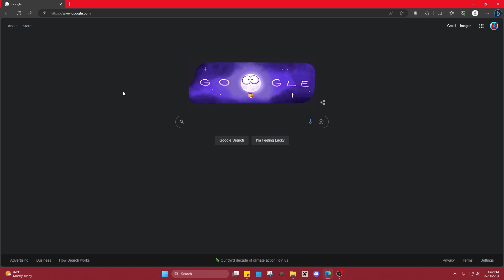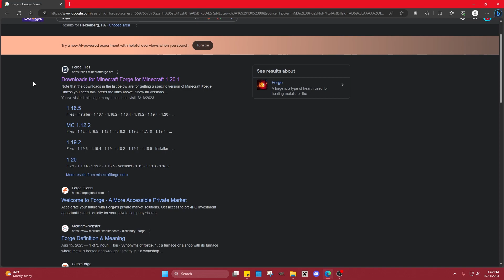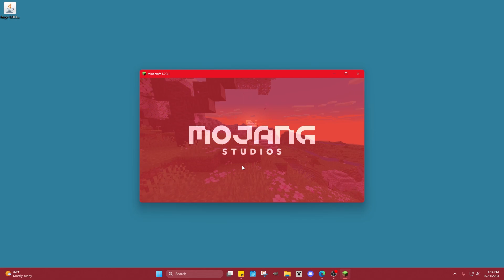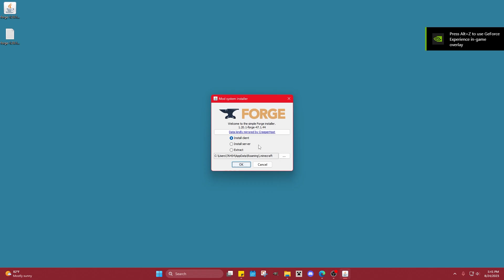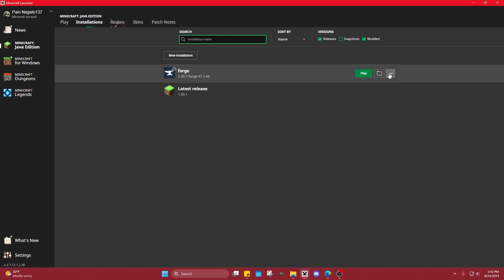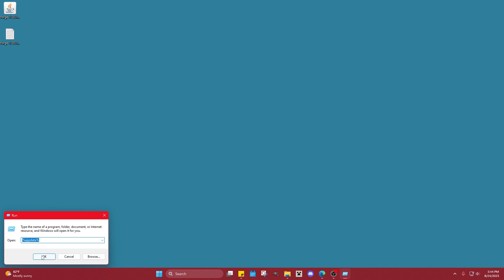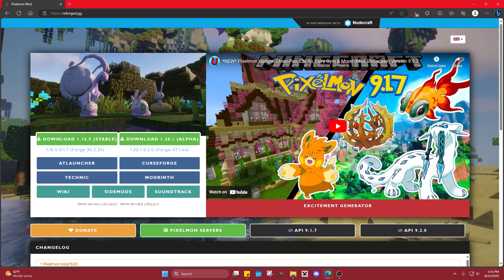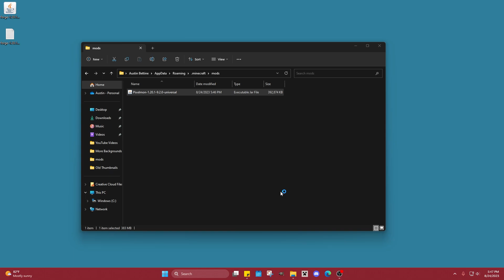HOW TO INSTALL PIXELMON FOR MINECRAFT 1.20.1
This video will explain to you how to install the Pixelmon Mod for Minecraft Java Edition 1.20.1 and what problems you might encounter while getting the mod! Keep in mind that I'm assuming you already know how mods work and that your PC is going to be able to run this mod.